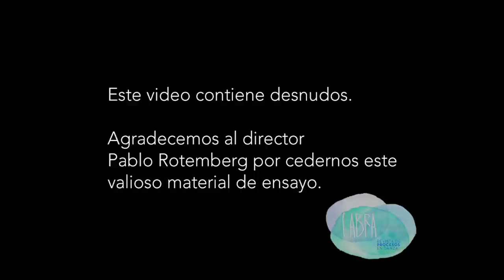La Wagner de Pablo Rotemberg - Fragmentos de ensayo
Fragmentos de ensayos que de ningún modo reproducen la totalidad de la obra y que son parte del proceso creativo correspondiente a: “La Wagner” de Pablo Rotemberg.
Intérpretes: Ayelén Clavin, Carla Di Grazia, Josefina Gorostiza, Carla Rímola

Este video contiene desnudos.
Agradecemos al director Pablo Rotemberg por cedernos este valioso material de ensayo.